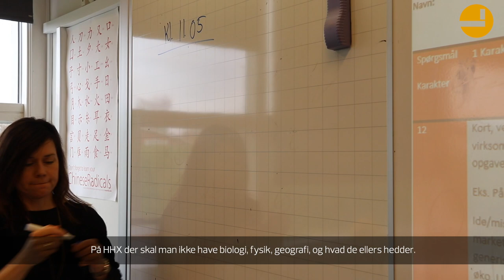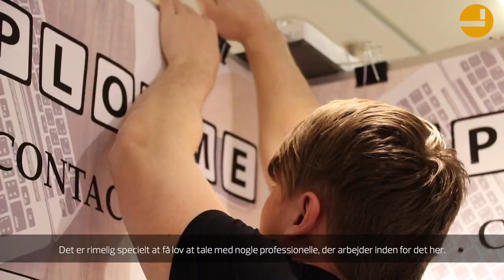HHX-elevernes hverdag - Learnmark Gymnasium HHX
Hverdagen for elever på Learnmark Gymnasium HHX byder på alt fra virksomhedsbesøg til konkurrencer i iværksætteri. På Learnmark Gymnasium HHX kan du sammensætte din uddannelse af en lang række fag og valgfag, så du får lige præcis den studentereksamen, der passer til dig. Vi har et tæt samarbejde med erhvervslivet, så vores undervisning bliver virkelighedsnær. Derudover går vi højt op i et godt socialt miljø,  så alle vores elever trives både fagligt og socialt. Det kan være svært at vælge sin uddannelse, men denne video kan give dig et indblik i, hvordan det er at gå på HHX.

Learnmark Gymnasium HHX er for dig, der vil udfordres på et højt fagligt niveau inden for økonomi, marketing, innovation, sprog og globalisering.

Dine tre år på Learnmark Gymnasium HHX er meget mere end undervisning. Det er fx også fredagsbar, fester, filmaftener, gallafest, iværksætter- og innovationsmiljø, Millionærklub, sportsturneringer og LAN-weekender sammen med dine venner.

En studentereksamen fra HHX giver adgang til alle videregående uddannelser, hvis du opfylder de specifikke adgangskrav. Se adgangskortet på ug.dk

Vælg mellem 8 studieretninger inden for økonomi, marketing, innovation, sprog og kultur.

Fag, der er særlige for HHX: Afsætning, virksomhedsøkonomi, international økonomi og erhvervsjura.

På HHX afslutter engelsk på A-niveau.

HHX er en erhvervsgymnasial uddannelse og kaldes også merkantil studentereksamen.